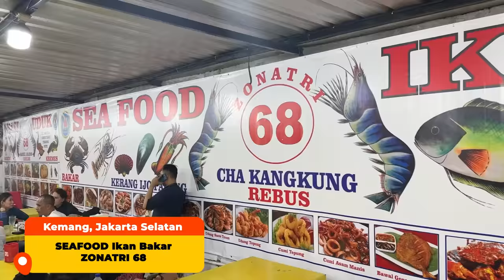MAKAN SEAFOOD TENDAAN FT. LIVY RENATA & YUSUKE! ADA APA LIVY DAN TOMO!?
Konnjiwa!!! Back with us again, Jerome, Yusuke, dan Livy! Kemarin sebelum Livy ke Jepang, kita sempet bikin video bareng dan ngobrol2 seru. Sekarang setelah sekitar 1-2 bulan Livy di Jepang dan balik sebentar ke Indonesia, kita ketemu dan ngobrol2 lagi. Ternyata banyak hal yang terjadi selama Livy di Jepang, salah satunya sama Tomo wadidaw wkkwkw! Selamat menonton! Mantappu Jiwa!

MANTAPPU JIWA!!~